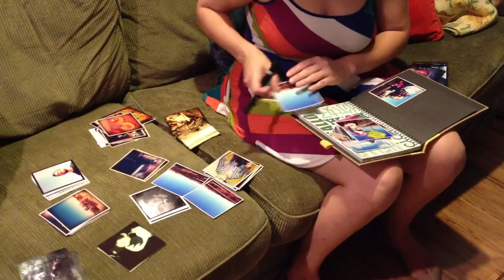7x7 - Week of April 15th, 2012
1) Confusing Maeby, as per usual. 2) Visiting the Lot with Ed and Whit. 3) Going through old hipstamatic prints with Erica. 4) Accepting an invitation from IFP for For Thousands of Miles! 5) Even though it had only been two minutes since we left her in the truck, she still gets just as excited / anxious as ever. 6) On the phone. 7) Driving home from work - enjoying the sunset over Burbank.